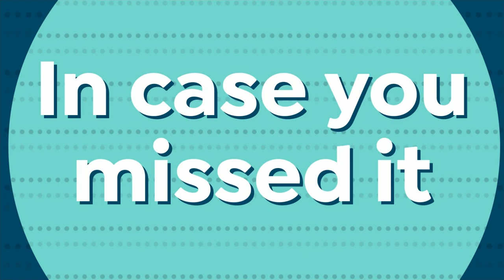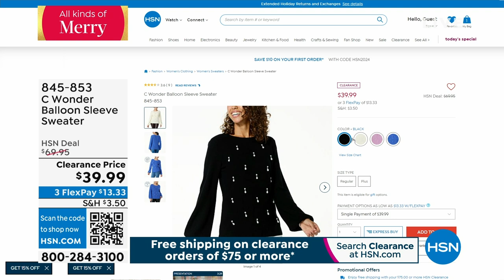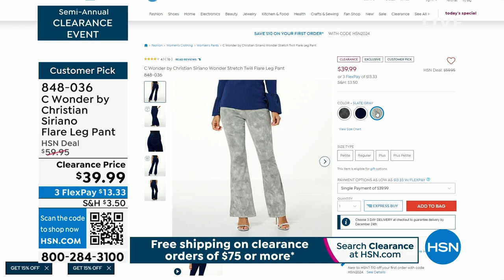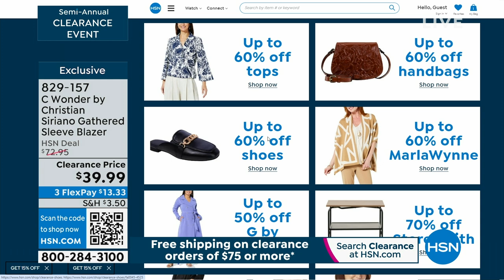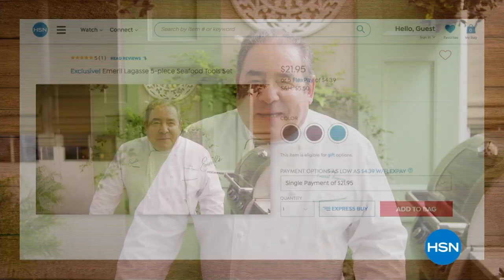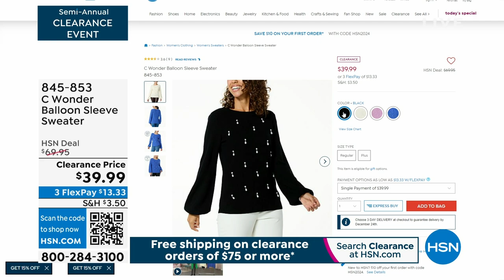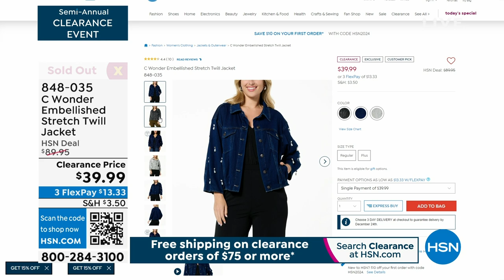HSN | Healthy You with Brett Chukerman 12.19.2023 - 04 PM